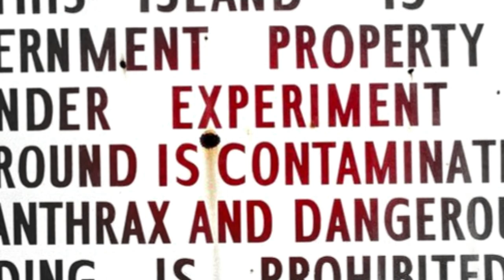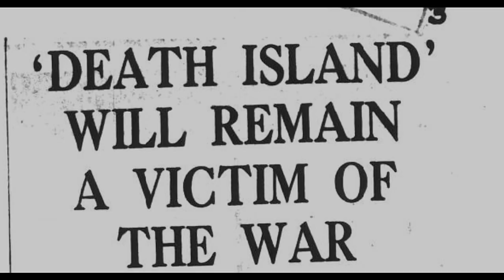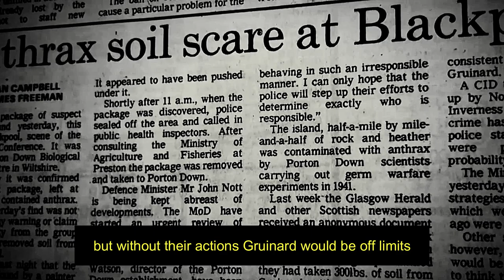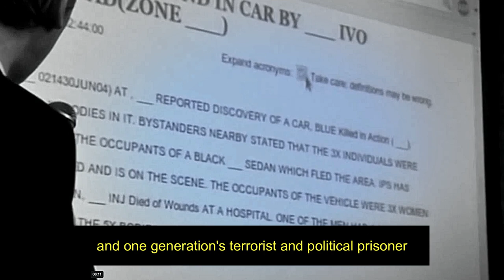Dark Harvest - Malcolm MacWatt (featuring Nathan Bell)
The Scottish island of Gruinard was secretly used during WW2 to test biological weapons and as a result lay contaminated with deadly Anthrax spores for decades. Considered too expensive by Westminster to clean up, it wasn’t until the 1980s when a group calling itself the Dark Harvest Commando placed samples of Gruinard’s soil at a Tory Party conference and at the Porton Down defence site that the island was finally restored back to health. Branded terrorists at the time, their actions may have been part of a wider campaign to highlight the very real possibility of Britain's nuclear waste being dumped in Scotland. Remarkably, the identities of the “commandos” has never been disclosed.
Many thanks to Nathan Bell for the guitar parts and the spoken word
From the album Dark Harvest, released by Need To Know Music, Santa Cruz CA,  January 2024